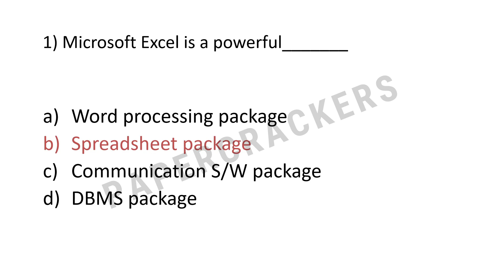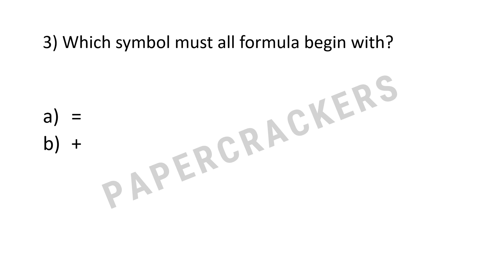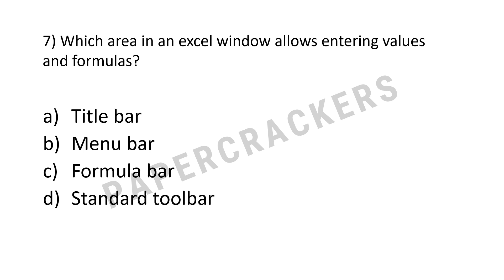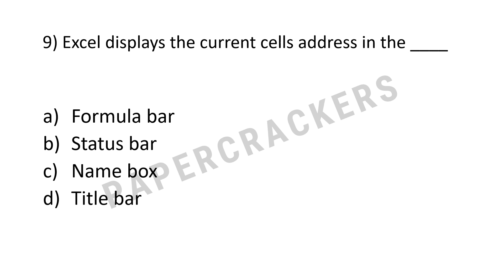Most Important MS Excel Questions|MS Excel Question Answer in Hindi |Bank,Railway,UPPCL etc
In this video we will learn about MS Excel important question.
Ms excel se related question competitive exam me puche jate hai ,to is video mein aapko milenge ms excel ke top 10 mcq jo sabhi exam me puche jate hai .

In my channel you can also watch video related to PowerPoint, HTML, TALLY, Internet etc.

दोस्तों मै उम्मीद करता हु आपको मेरा ये विडियो पसंद आया होगा | दोस्तों अगर आपको कंप्यूटर या इस विडियो से सम्बंधित किसी प्रकार की कोई समस्या आ रही है तो आप हमसे संपर्क कर सकते हैं।